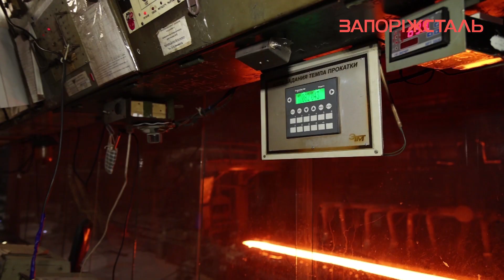Цех гарячої прокатки зустрічає 85-річний ювілей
30 квітня 1938 року свою роботу розпочав цех гарячої прокатки «Запоріжсталі».

Сьогодні як і 85 років тому оператори, вальцювальники, прокатники та інші працівники підрозділу професійно керують процесом прокатування металу на всіх його етапах, починаючи з чорнової групи клітей, завершуючи змотуванням на моталках, порізкою та відвантаженням листів чи рулонів.

Колектив цеху – це велика дружня сім’я, що разом протистояли багатьом випробуванням та викликам часу. І сьогодні згуртовано та професійно працюють, наближаючи перемогу України на економічному фронті